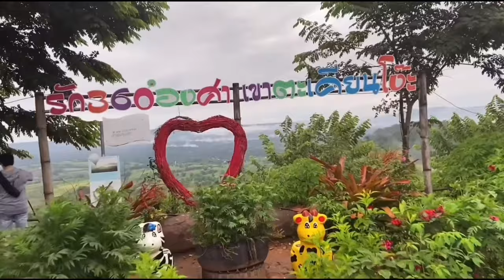Q&A เที่ยวยังไงให้หน้าไม่พัง กับ 3 ทริปเด็ดๆของวาโย